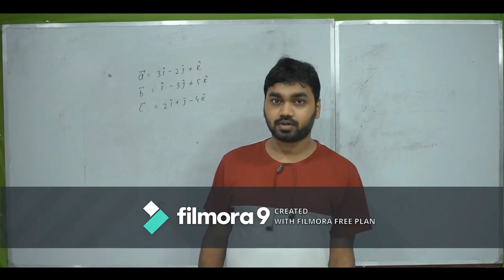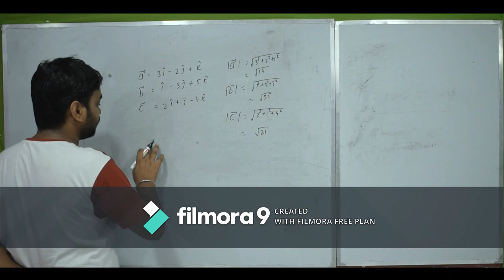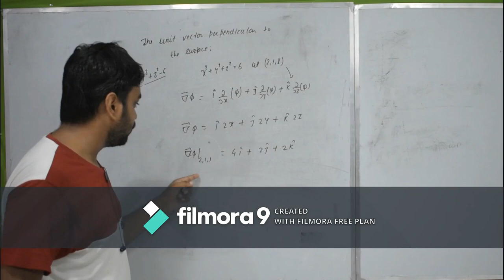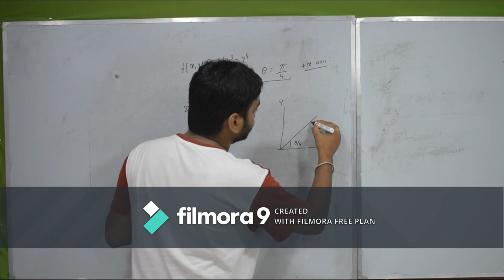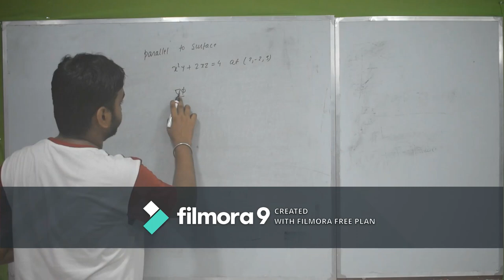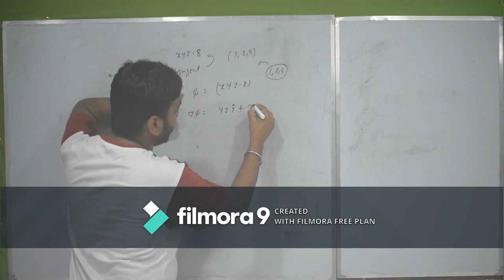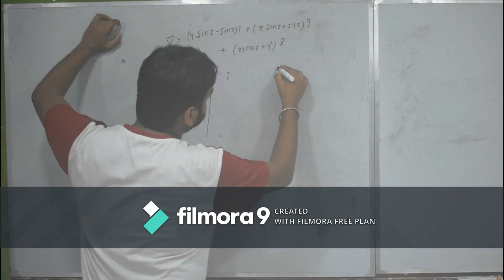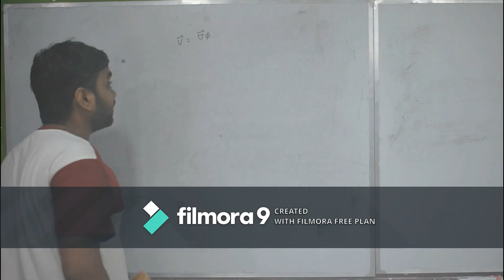Vector Calculus- #4 (Numerical problems of Vector Calculus) For IIT JAM, JEST, BSc, CSIR NET etc.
In this video we have started our discussion with Vector calculus. In this video we will discuss some numerical problems of Vector calculus. In this series we will cover all the topics of Mathematical methods in great detail.